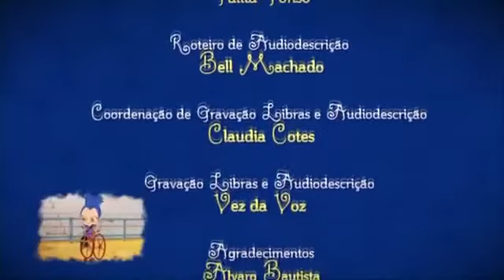Por que Heloísa?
Curta-metragem produzido pela Secretaria dos Direitos da Pessoa com Deficiência do Estado de São Paulo.
A animação é uma adaptação do livro homônimo, escrito pela autora Cristiana Soares, que conta a história de uma menina com paralisia cerebral.